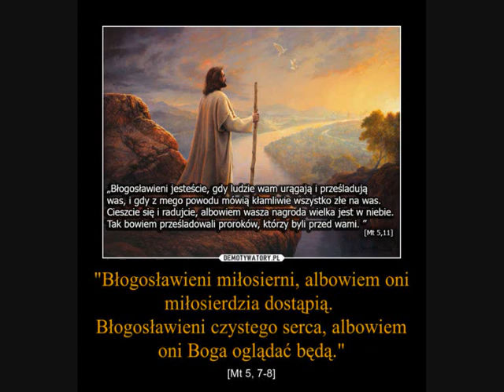Błogosławieni - muzyka, aranżacja Jolanta Stachyra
ref: Cieszcie się i radujcie, albowiem wielka jest nagroda w niebie

1. Błogosławieni ubodzy w duchu,
albowiem do nich należy + królestwo niebieskie.
Błogosławieni, którzy się smucą,
albowiem oni + będą pocieszeni.

2. Błogosławieni cisi,
albowiem oni na własność + posiądą ziemię.
Błogosławieni, którzy łakną i pragną sprawiedliwości,
albowiem oni + będą nasyceni.

3. Błogosławieni miłosierni,
albowiem oni + miłosierdzia dostąpią.
Błogosławieni czystego serca,
albowiem oni Boga + oglądać będą.

4. Błogosławieni, którzy wprowadzają pokój,
albowiem oni będą nazwani + synami Bożymi.
Błogosławieni, którzy cierpią prześladowanie dla sprawiedliwości,